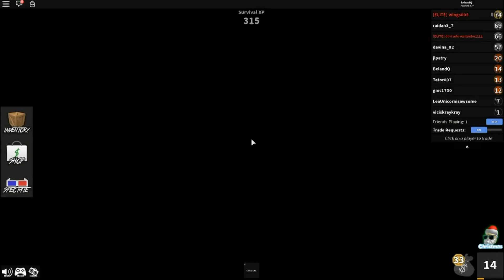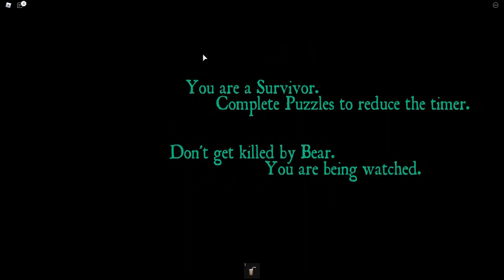DO THE PUZZLES!!! (Roblox Bear)